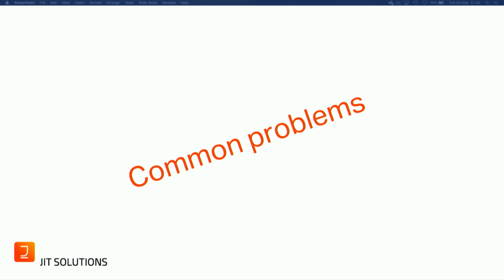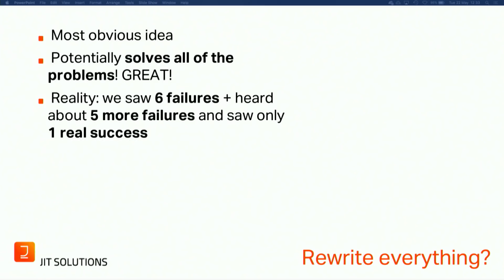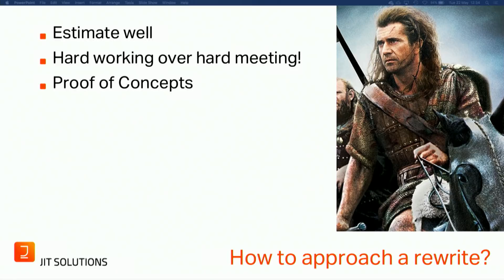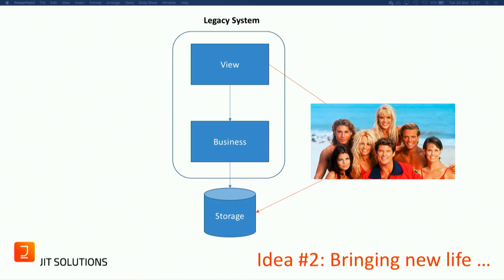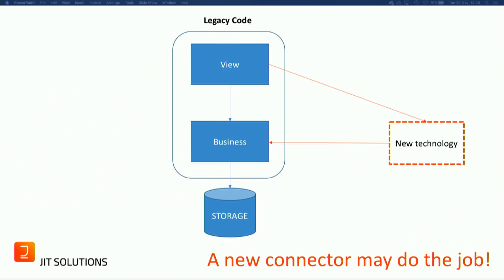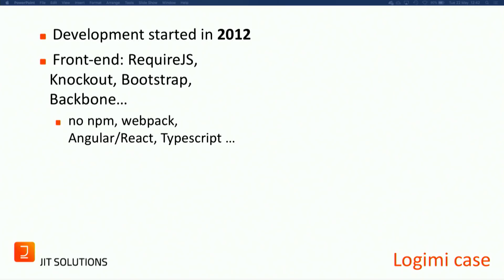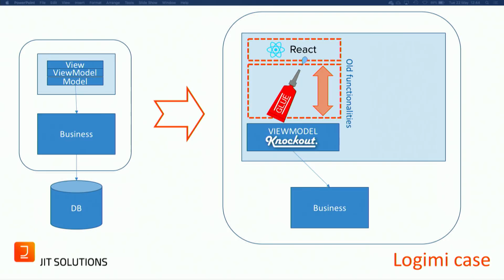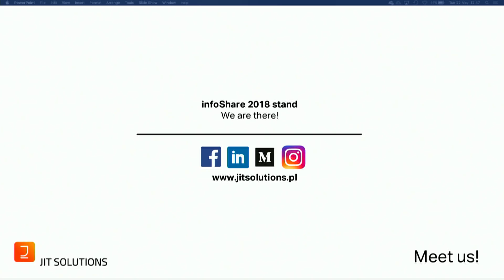Infoshare 2018: Łukasz Drzewiecki, Witold Bołt (JIT Solutions) - Back to the future - legacy (...)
Do you like working on the development of legacy software projects? Tech stack from the 90s, lack of tooling, super slow development cycle, all manual deployment, endless bug fixing… seems familiar? We won’t convince you that you can magically convert "brown to gold”, but we will tell you how to survive in such environments and do really good stuff for the not-so-fresh, yet very important systems. We will cover refactoring, rearchitecting, DevOps, agile, testing, smart fixing… lots of fun stories and real-world cases.

The speech was given on 23nd May 2018 at Tech Stage during infoShare 2018.